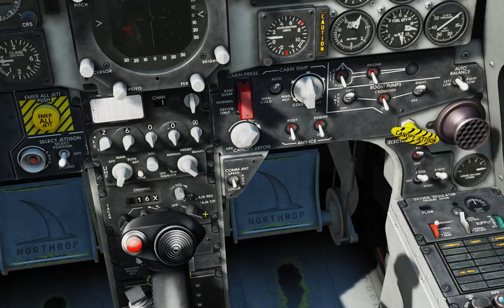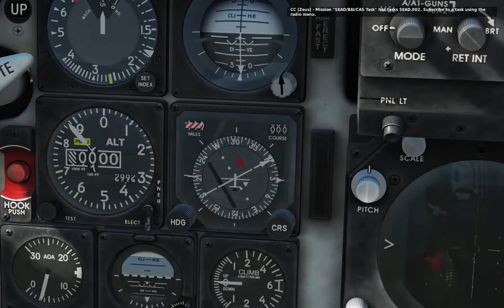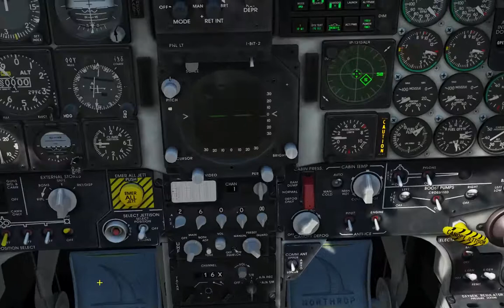Cold Start, Taxi, Take Off in the F-5E Tiger II, DCS